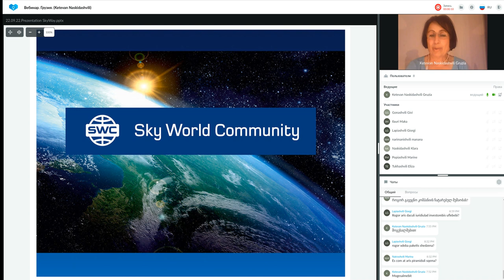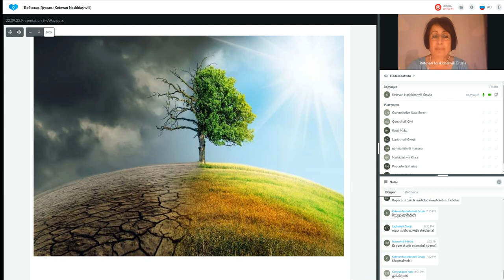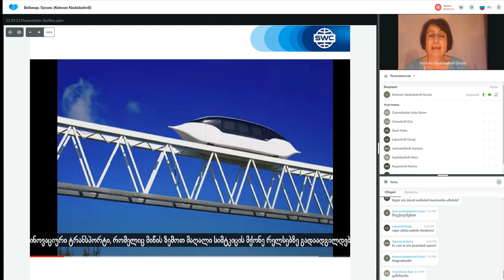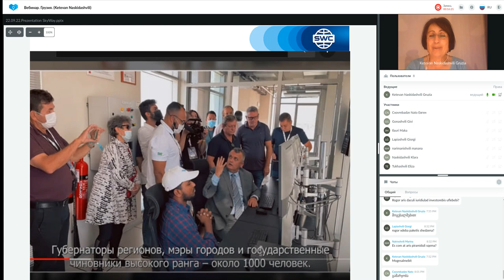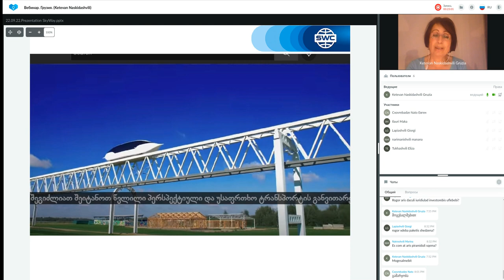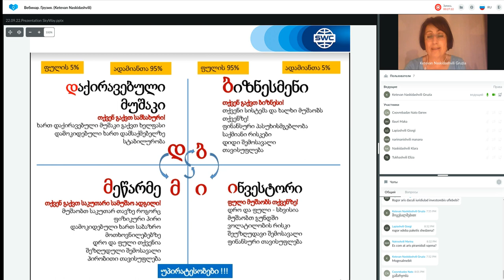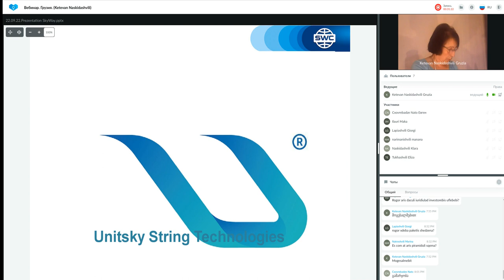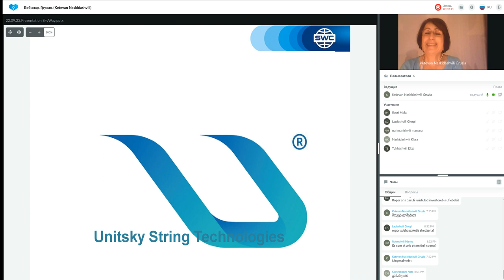ტექნოლოგიის პრეზენტაცია 22.09.2022. წამყვანი: ქეთევან ნასყიდაშვილი.